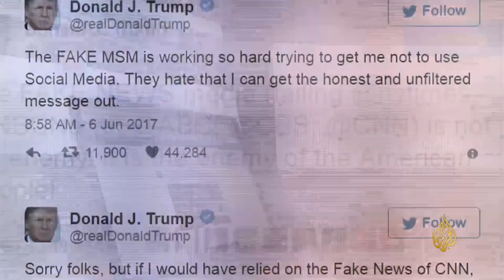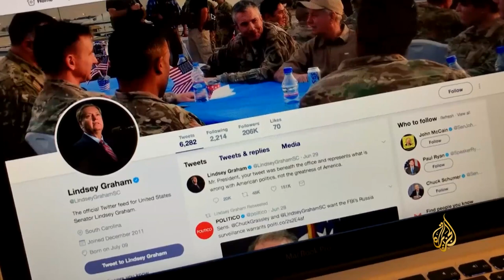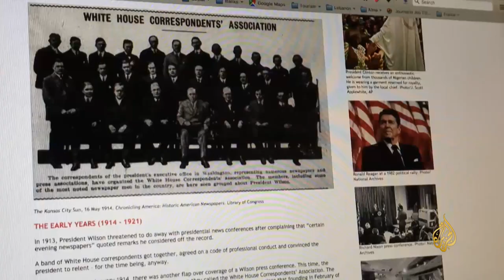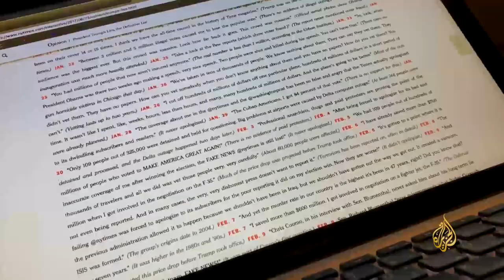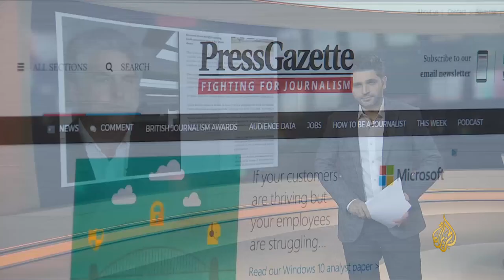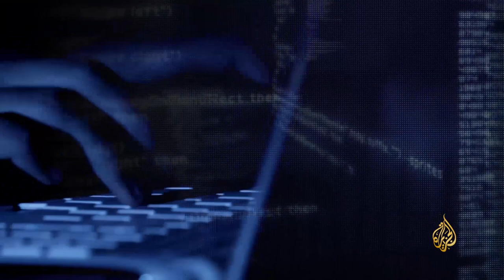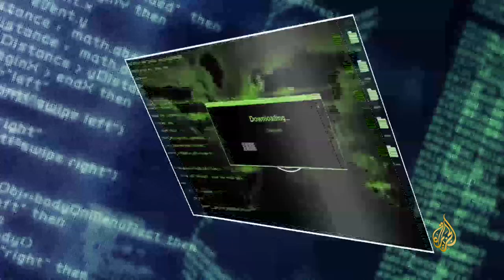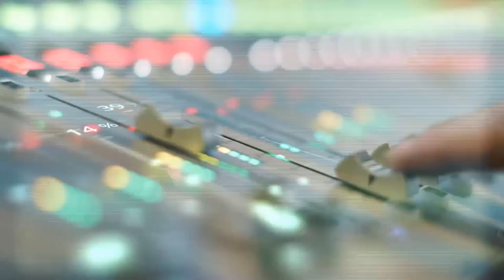المرصد - ترمب.. الرئيس المغرد بمواجهة الإعلام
بين الرئيس المغرد ووسائل الإعلام الأميركية الرئيسية مواجهة على مدار الساعة، ونهاية عصر من التقاليد الصحفية العريقة.
ضيف المرصد، الصحفي البريطاني دومينيك بونسفورد: مطلب دول الحصار إغلاق شبكة الجزيرة لا سابق له، والتهديد موجه لجميع صحفيي العالم.